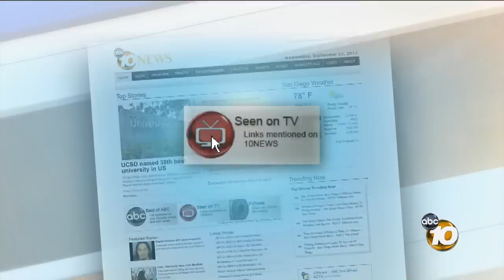Local expert describes science behind implosions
As Chula Vista officials anxiously await the implosion of the South Bay Power Plant, a local expert weighs in on the upcoming event.